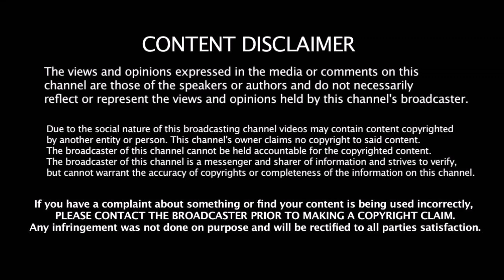பல வருடங்களுக்கு பிறகு வரும் அதிசயம் ஒரே ஆண்டில் 2 உலககோப்பைகள்